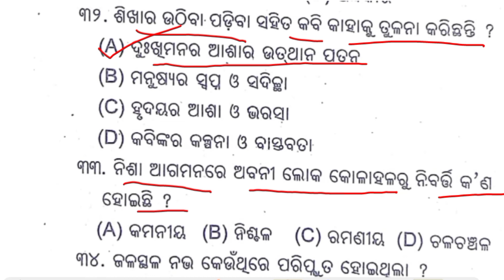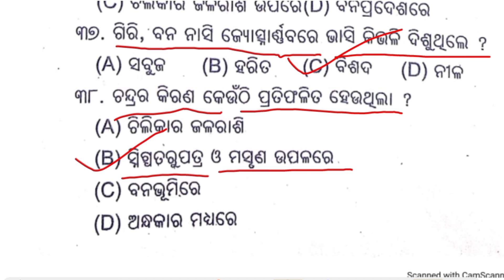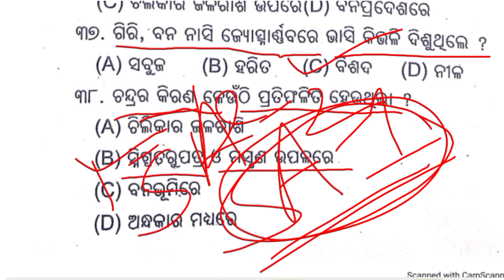chilikare sayantana drushya osssta short questions class10 // sa1 exam preparation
chilikare sayantana drushya osssta short questions

class10

Sahitya

sa1 exam preparation